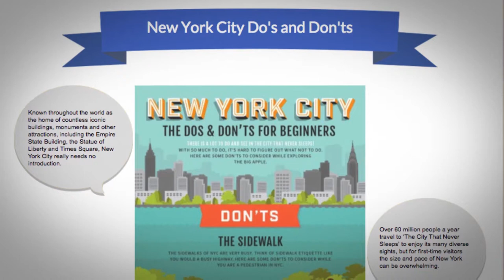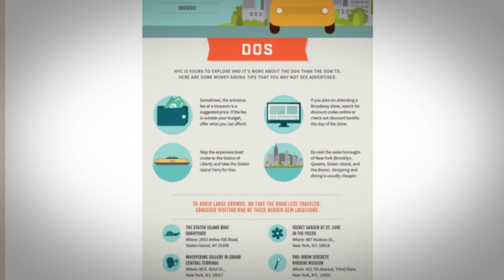What are some New York City Do's and Dont's?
Known throughout the world as the home of countless iconic buildings, monuments and other attractions, including the Empire State Building, the Statue of Liberty and Times Square, New York City really needs no introduction. Over 60 million people a year travel to ‘The City That Never Sleeps’ to enjoy its many diverse sights, but for first-time visitors the size and pace of New York can be overwhelming. Here you will find a few do’s and don’ts that might make your first visit a little easier, from how to get around by metro, taxi or on foot, to some lesser known attractions to visit if you want to avoid the crowds.

For more information on teaching English in USA, check out this